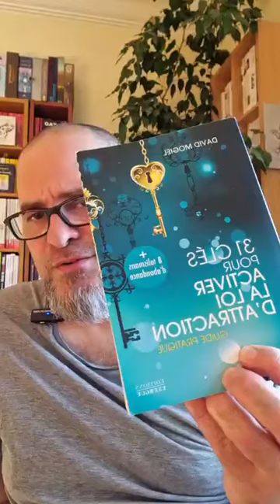L'univers ne fera rien pour toi si tu ne fais rien pour toi !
La spiritualité moderne t'a encore dévié(e) du juste !

Commander mon livre
Commander mon oracle